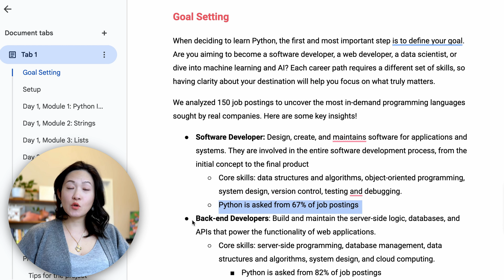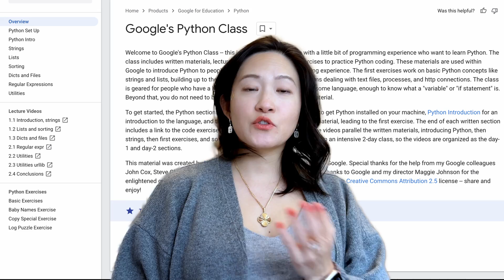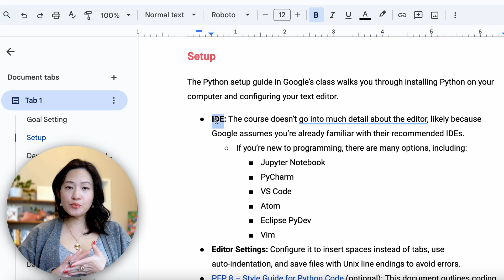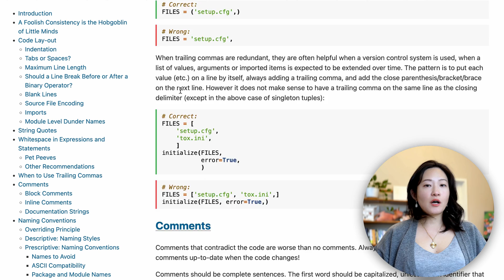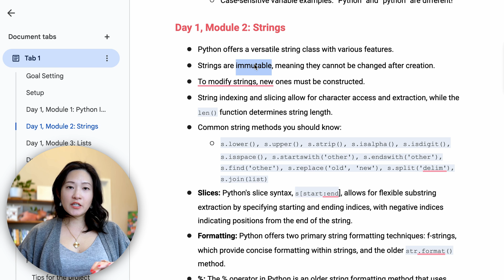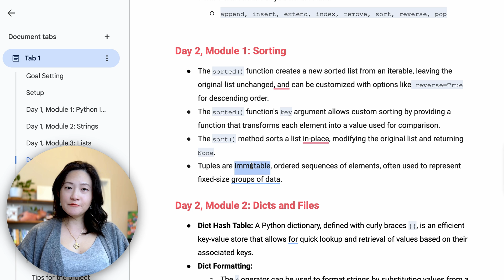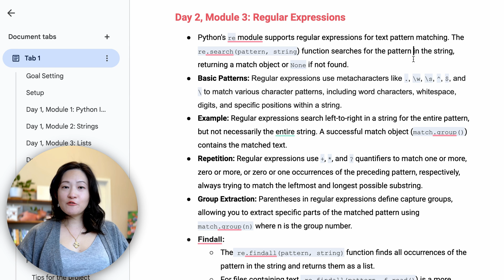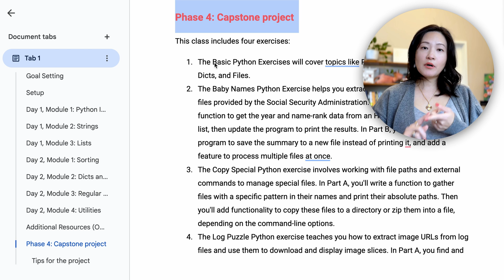Full Python Course in 10 Minutes: Free Learning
Want to learn Python but don’t know where to start? Here is yours python roadmap!
Let’s break down Google’s Python Course in just 10 minutes, giving you a fast and actionable roadmap to mastering Python for your dream career. Python is the number one language for AI engineering , ML engineering, Data Science, and Software Engineering.

Whether you’re a new software engineer or looking to advance your skills in AI, this video covers:
✅ Python essentials for software developers, back end developers, data scientists, data analysts, AI and ML engineers
✅ Key Python libraries like NumPy, pandas, and TensorFlow you need for each engineering job
✅ How to set up Python and start coding
✅ Real-world coding projects to boost your  engineering portfolio

Discover how Python can unlock career opportunities in AI, machine learning, data science, and web development with this completely FREE python roadmap resource.

⏱️Timestamp:
00:00 Python roadmap
00:36 Goals
02:27 Google’s class
03:18 Setup
05:16 Basics
07:03 Advanced
09:37 Projects